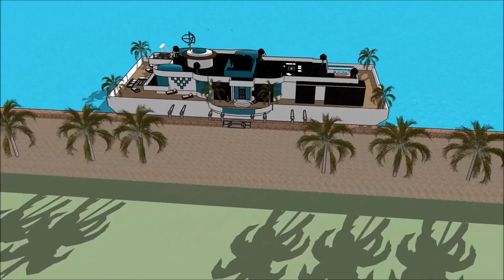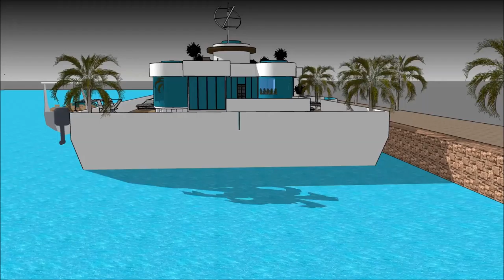Luxury mansion in Suzhou China tour estate agents Shanghai China Apollo Duck nytimes Luxury mansion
The floating house villa houseboatzania launching an innovative high-end luxury yacht floating house villa mansion home design potentially as a display of exhibition of the Luxury mansion in Suzhou China tour estate agents Shanghai China Apollo Duck nytimes Luxury mansion .

The collection of the Floating house villa houseboatzania concept of Luxury mansion in Suzhou China tour estate agents Shanghai China Apollo Duck nytimes Luxury mansion  consists of high luxury and architectural art pieces in minimalism combined with living on the waterfront of the harbour.

The floating house villa mansion yacht design has the basis to sustain living with high standards and contemporary structural design - Luxury mansion in Suzhou China tour estate agents Shanghai China Apollo Duck nytimes Luxury mansion  with numerous of prospects for excessive living and celebrating the desire of life worldwide: